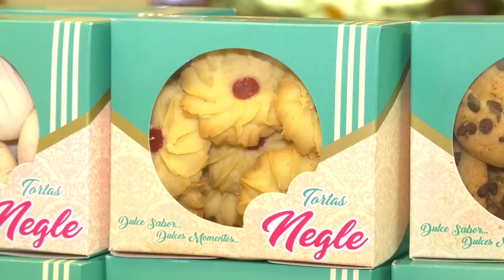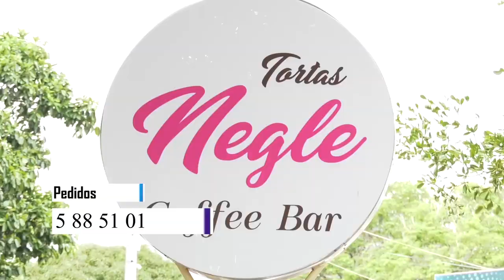ALCALDE MELLO CASTRO RECHAZA ACTOS DE CORRUPCIÓN EN SECRETARIA DE TRANSITO DE VALLEDUPAR